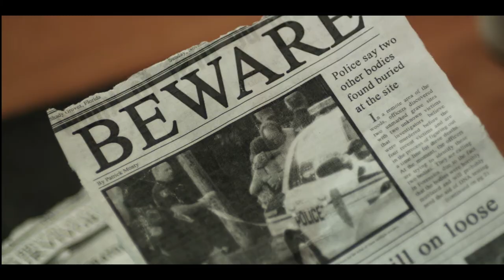Beware - Official Trailer (Horror)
In this gritty gore-fest, five college kids out for some thrills stumble into an urban-legend nightmare when they roam into the realm of Shane -- a boy twisted by torture into a bloodthirsty madman said to stalk the woods in search of new victims.